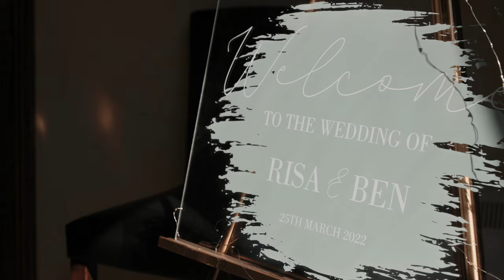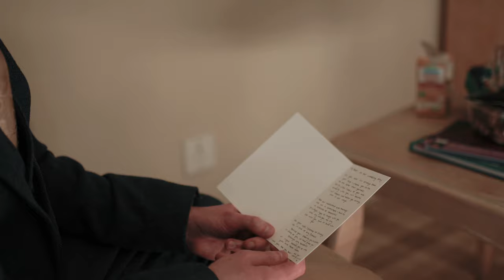Risa & Ben 25.03.2022 Bespoke Wedding Highlights - Ramside Hall, Durham